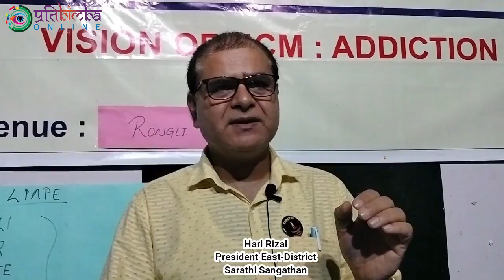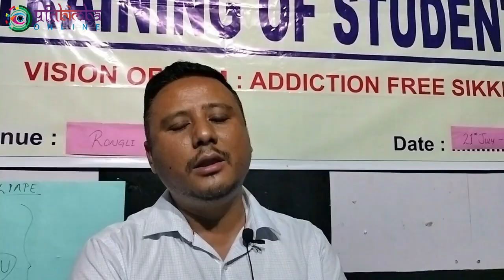सारथीले रङ्गेलीमा सम्पन्न गर्यो माध्यामिक तहका विद्यार्थीहरुको तीनदिने विद्यार्थी तालिम।